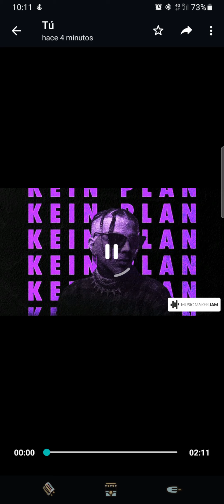R-app feat. Kein Plan